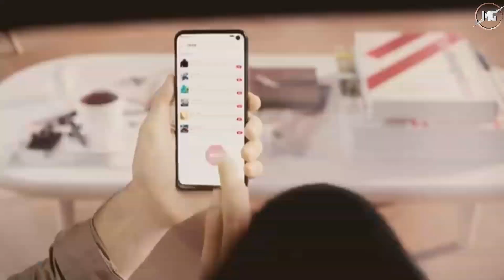IQOO Z1 Trailer Commercial Official Video HD | IQOO Z1 5G 144 HZ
IQOO Z1 Trailer Commercial/ Promotional Video Introduction in HD. IQOO Z1 5G Features Trailer Introduction Commercial AD. IQOO Z1 5G 144Hz Display